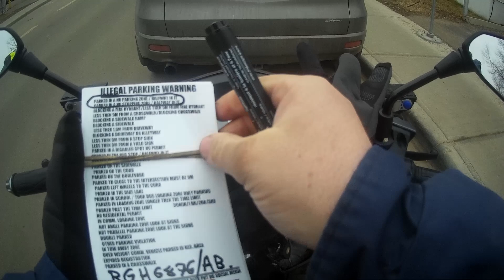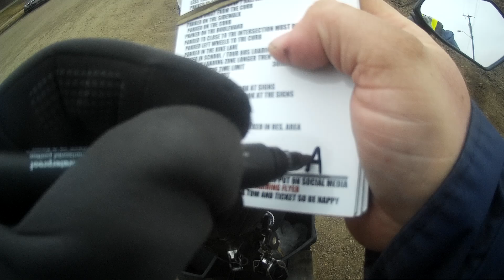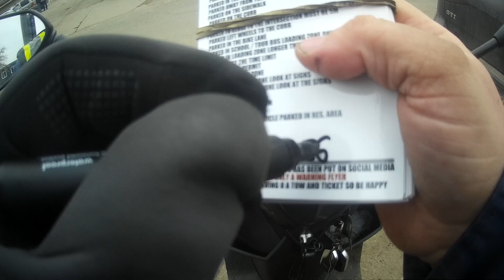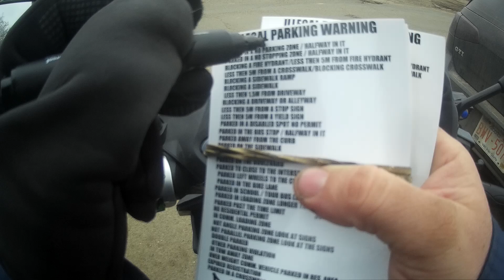WORLDS MOST STUPIDEST PEOPLE